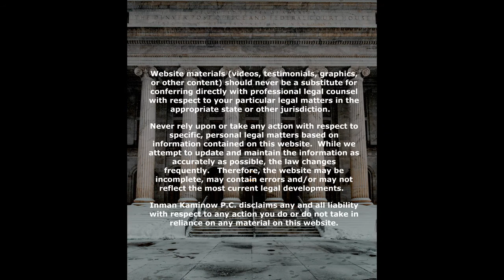Subchapter 5 Bankruptcy - What is it?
Subchapter 5 was added to Chapter 11 of the U.S. Bankruptcy Code in 2019 to make reorganization bankruptcies more accessible to small businesses.

The subchapter went into effect in 2020.